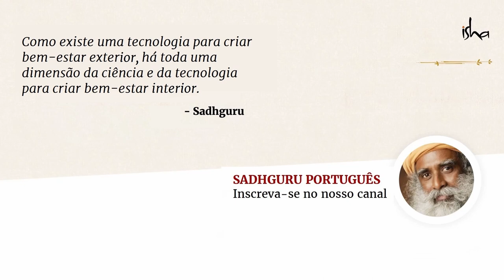Como Superar o Medo? | Sadhguru Português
Sadhguru responde à pergunta de um aluno sobre como lidar com o medo e como reduzir o Karma indesejado.